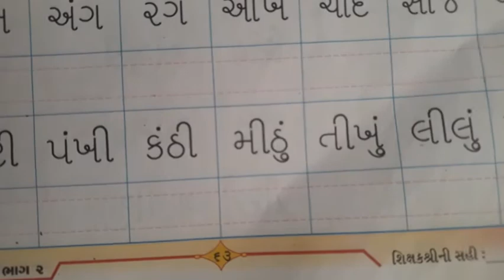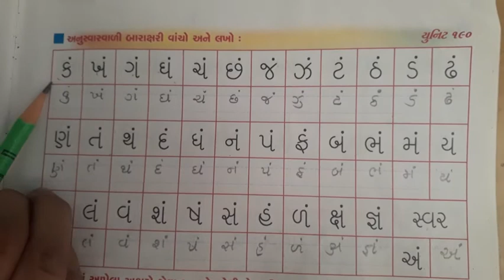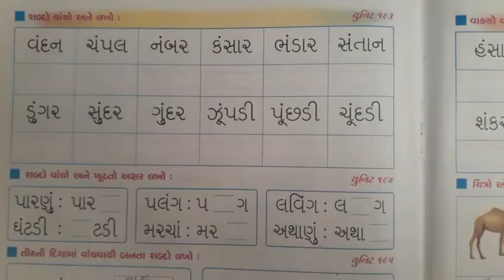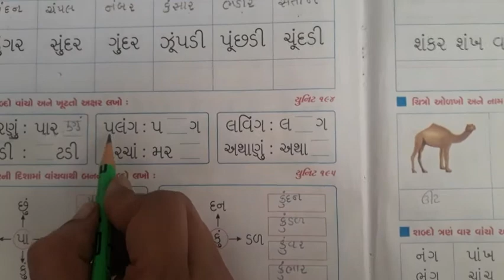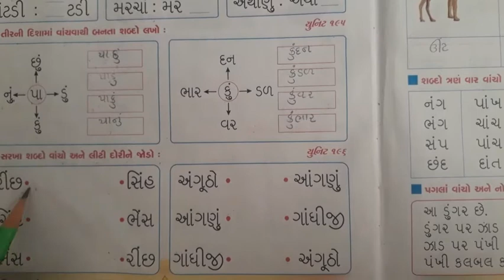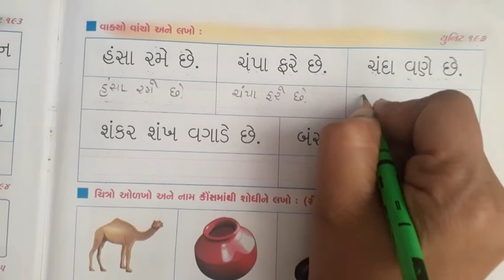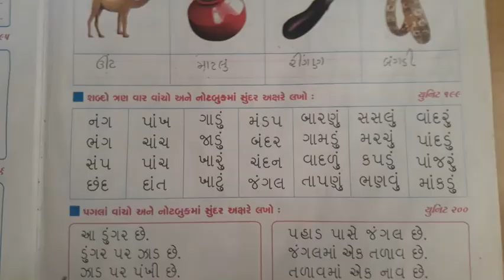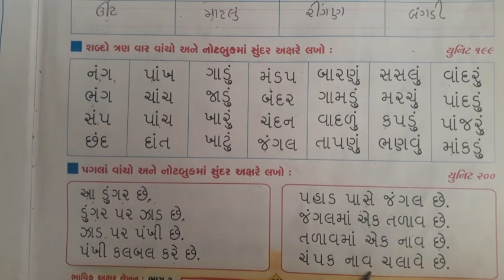Gujarati Medium Pre - Primary Sr.K.G Akshar lekhn book (part - 22)